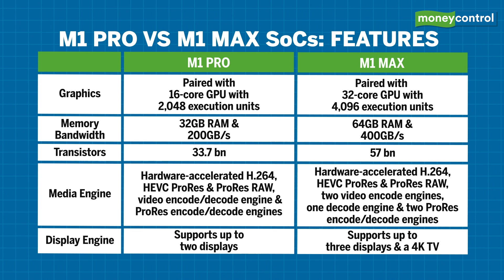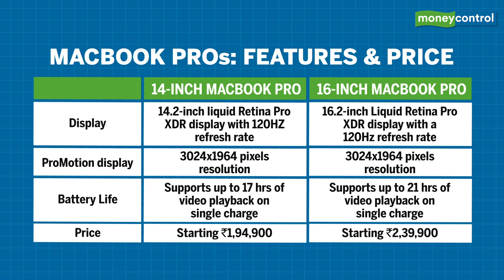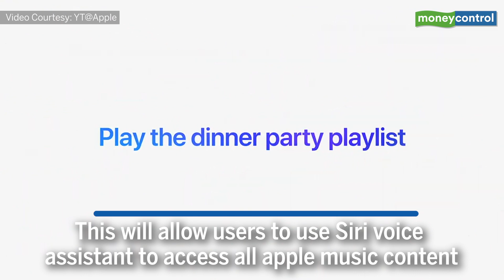Apple Unleashed 2021: M1 Pro & M1 Max SoCs, New MacBook Pros & Airpods 3 Unveiled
Apple concluded it's Unleashed 2021 event on 18th October. The tech giant unveiled a few audio products and the most powerful MacBook Pros. Here's all you need to know about the new products.